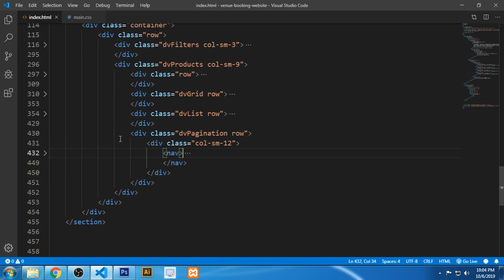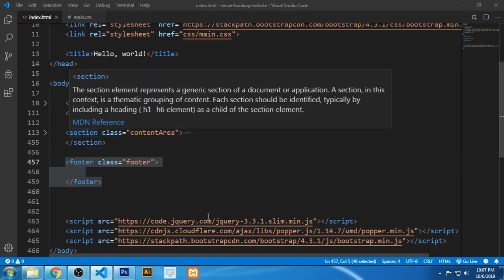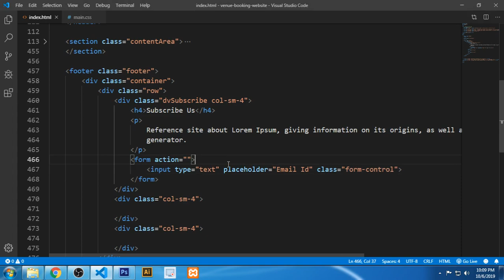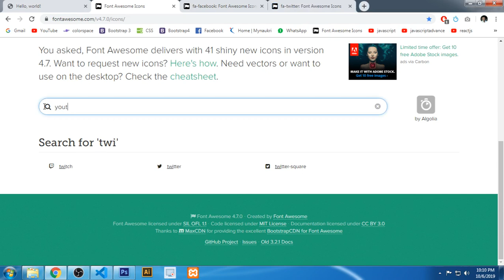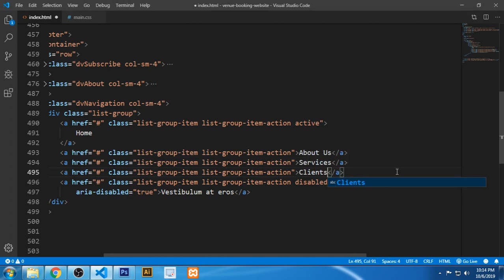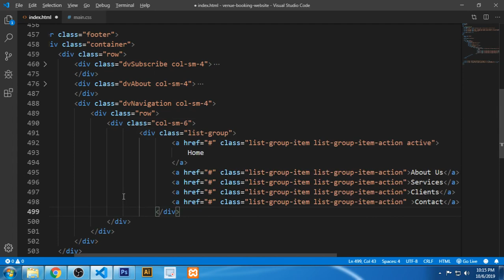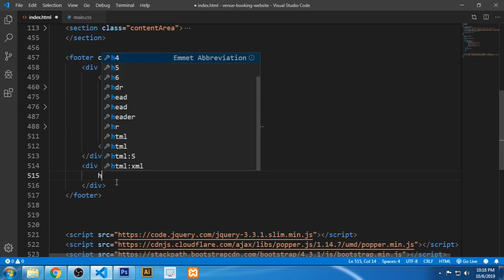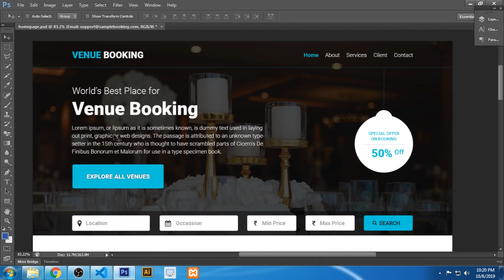How to convert Psd to Bootstrap 4 in Hindi - Part - 4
In this video you will learn how to convert psd to Bootstrap 4 from scratch.

Mic used:
BOYA M1